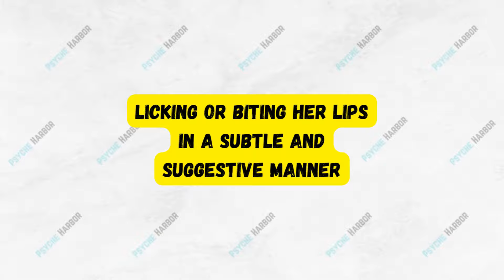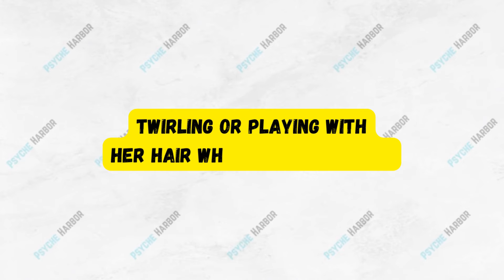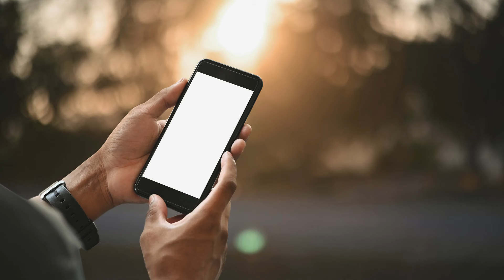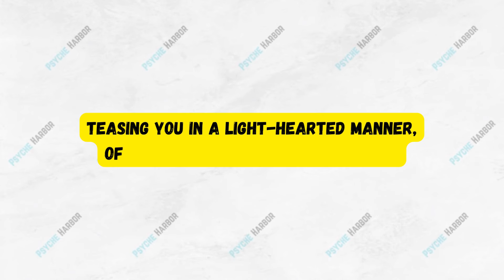5 Signs That A Girl Is Flirting with You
Curious if she's sending signals your way? Our latest video breaks down the 5 unmistakable signs that a girl is flirting with you. From lips biting to prolonged eye contact , learn to spot the subtle hints that could lead to something more. Get ready to decode the language of attraction!

🔍 Timestamps:
00:00 - 5 Signs That A Girl Is Flirting with You
00:22 - Licking or biting her lips in a subtle and suggestive manner
01:33 - Twirling or playing with her hair while talking to you
02:34 - Sending playful or flirty messages or emojis through messaging apps
03:35 - Teasing you in a light-hearted manner with a smile or playful tone
04:48 - Making prolonged eye contact and holding your gaze
05:39 - Happy Flirting!

Make sure to subscribe to our channel for regular updates, smash that like button, spread the love by sharing this video, and leave us a comment below sharing your own flirting experiences!